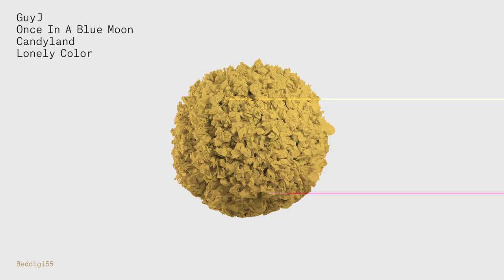Guy J - Lonely Color (Original Mix) [Official Audio]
Guy J - Lonely Color (Original Mix)

Founded by John Digweed and Nick Muir in 1999, Bedrock Records is home to some of the leaders of the electronic music scene, releasing tracks from the likes of Steve Lawler, John Digweed , Hannes Bieger, Steve Perry, Booka Shade, Hannes Bieger, Pig&Dan, Guy Gerber, Yunus Guvenen, Pole Folder, Dousk, Guy J and more.